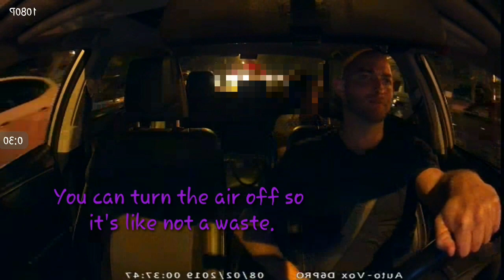Uber & Lyft Driving in the Hood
Welcome All New Subs! 👍

💱 My goal with this Channel is to be more diverse. Earnings/Advice/Tutorials, Rideshare News, & Recorded rides good/bad.

💯 My #1 rule:  Do not act a fool in my car and you will not end up on the World Wide Web.